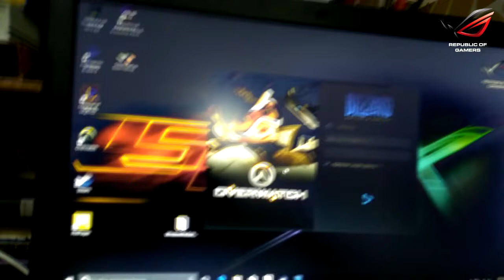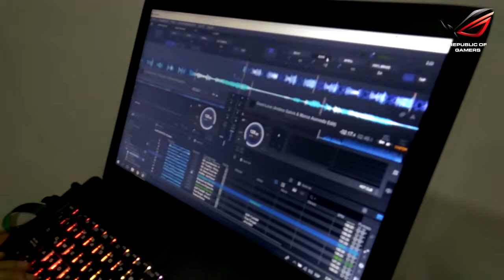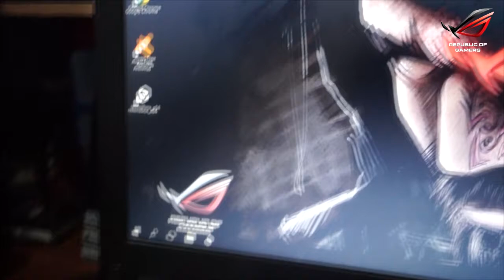/Juegos sin límites con ROG Strix GL553 de Asus